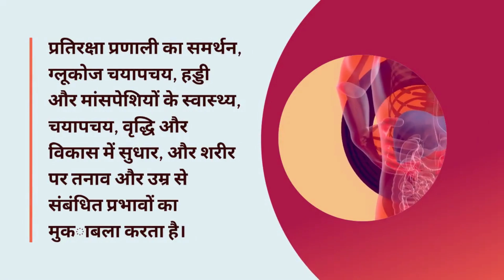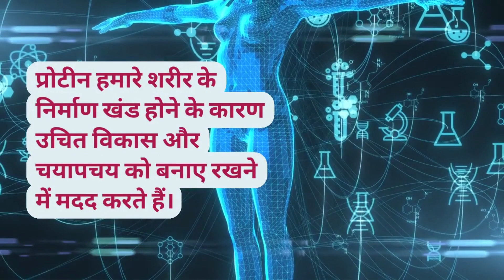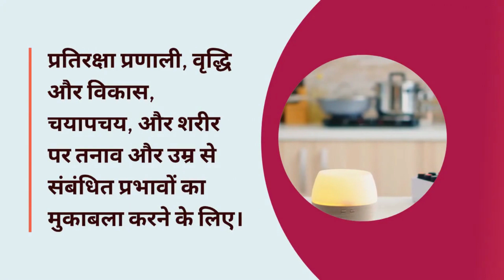Naturamore Plus French Vanilla | नेटसर्फ नेचुरामोर फ्रेंच वनीला | Netsurf | Netsurf Network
Hi Friends, Welcome to our You tube Channel Empowered Netsurf Network is about Shorts, Health & Care, Beauty Care, lifestyle, Beauty Care, Personal Care, Home Care, Biofit 👌👌

इस वीडियो को लास्ट तक जरूर देखें.

My Whatsapp Mob. No.: 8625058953

WhatsApp me to join netsurf whatsapp mo.no. 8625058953

My Netsurf ID 👉 CHAM0145

About  NETSURF:

welcome to my  Empowered Netsurf Network YouTube channel.Its all about letest netsurf product video, netsurf business plan, netsurf MLM video and netsurf product result.